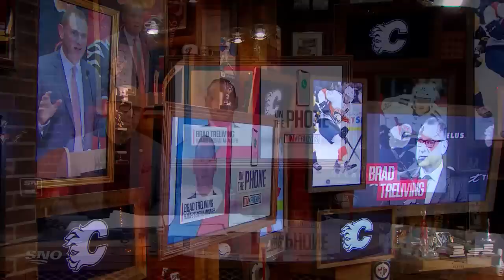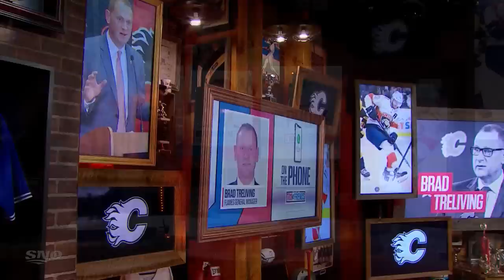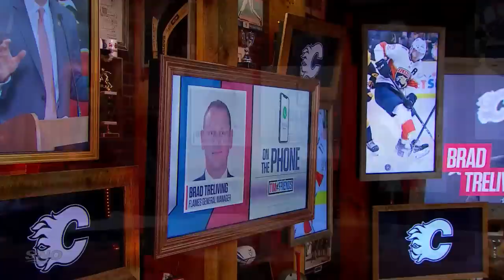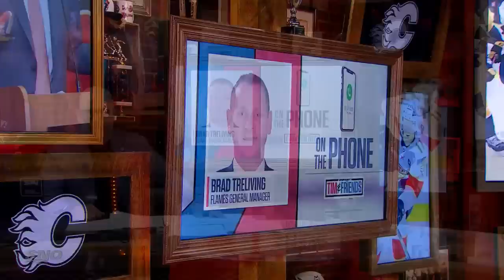Brad Treliving Is Proving The Flames Are Moving Forward | Tim & Friends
Flames GM Brad Treliving discusses the brand new contract extension for Jonathan Huberdeau, the future of MacKenzie Weegar, and comments on the departures of Johnny Gaudreau and Matthew Tkachuk.